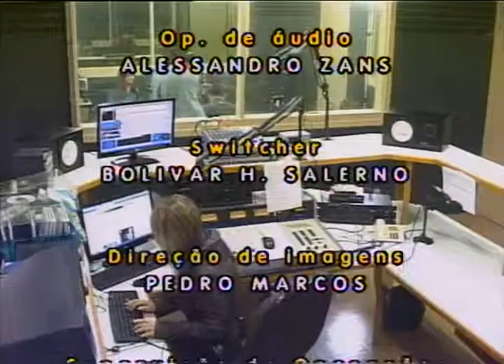Tcc´s de Jornalismo. Viva Voz 2014.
O sonho de se formar em uma faculdade vem
acompanhado por uma realidade repleta de desafios a serem
cumpridos antes de por as mãos no diploma.

O Trabalho de Conclusão de Curso, o temido TCC, é um deles. Na maioria dos cursos de graduação, os alunos precisam realizar um trabalho acadêmico final, onde é possível avaliar uma série de habilidades necessárias para que o estudante seja oficialmente iniciado no universo profissional. No programa de hoje vamos conhecer um pouco dos trabalhos realizados no Curso de Jornalismo da Univali em 2014/I.